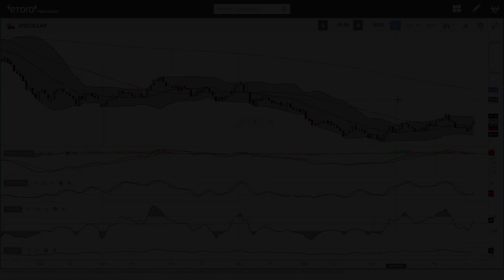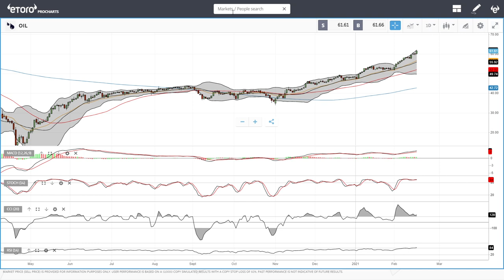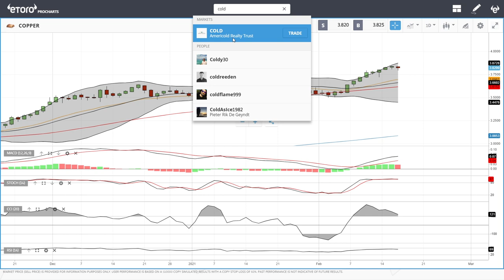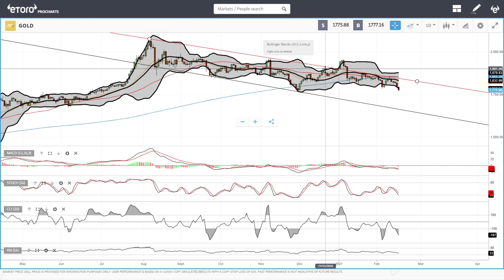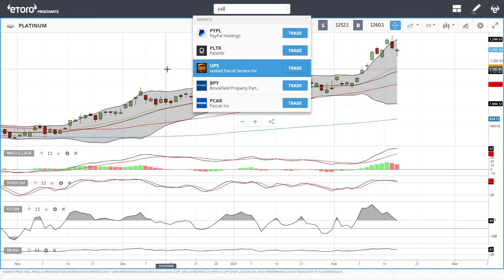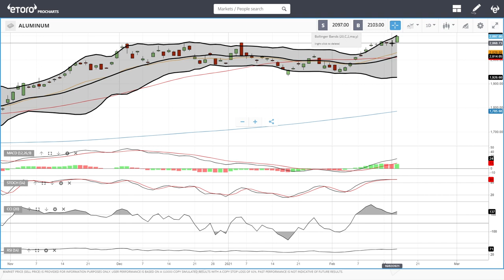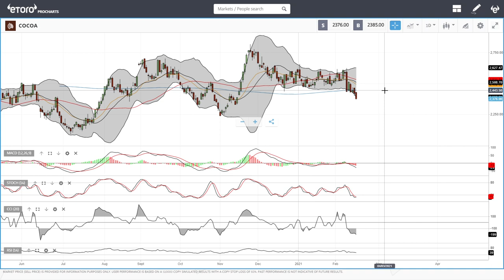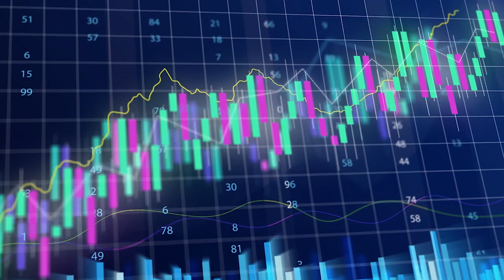USD, WTI Oil, Natural Gas, copper, gold, silver, platinum, palladium etc. forecast for February 18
00:00 – Intro
00:15 -USD index
01:21 - WTI Oil
03:06 - Natural Gas
04:23 - Copper
05:23 - Gold
06:31 - Silver
07:42 - Platinum
08:32 - Pallium
09:18 - Aluminum
10:09 - Nickel
11:05 - Sugar
11:48 - Cotton
12:25 - Cocoa
13:01 - Wheat